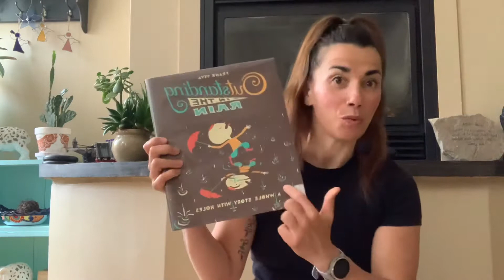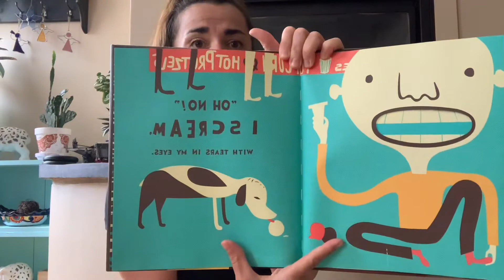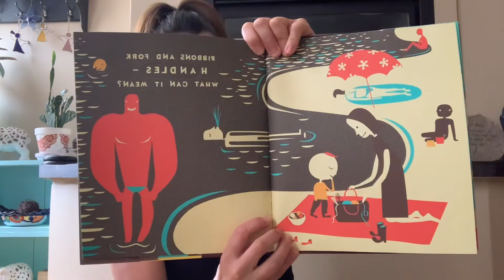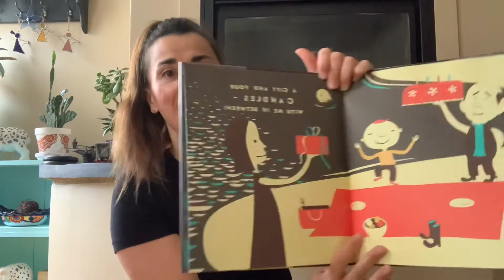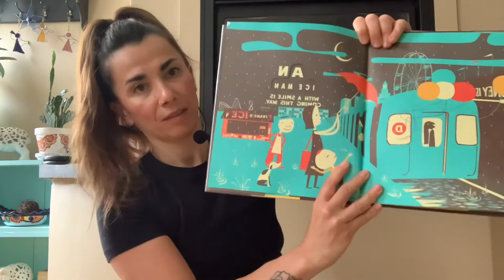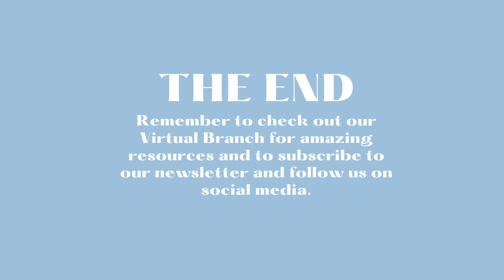Outstanding in the Rain | Bedtime Story Time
Hi friends! Tonight we are going to sing some songs about rain and weather and after singing our fun songs, we are going to read the story Outstanding in the Rain by Frank Viva.